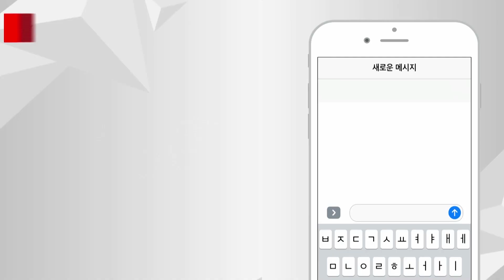부동산시그널 : 경기도 안산시 단원구 레이크타운푸르지오, 향후 전망은?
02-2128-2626으로 문의 바랍니다!

정연훈 상무(한국에셋연구원)의 첫 번째 상담

안녕하세요
경기도 안산시 단원구 고잔동입니다
레이크타운푸르지오 아파트 보유 중인데요
전망이 어떨지 궁금하네요
상담 부탁드립니다

-Btv CH158
-U+tv CH170
-D'LiVE CH188